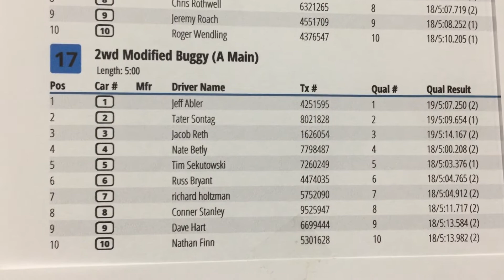💥 TOO FAST !! A-MAIN WINTER FINALS AT RC CLUBHOUSE [PT.1]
PART 1 of the race weekend (ALL CLASSES) highlights from the FINAL A-MAIN rounds of the Winter Classic 2021 held at RC CLUBHOUSE, WARREN MI.  Thanks to Bill, Melissa and all the good people at The "Clubhouse" for another great event.